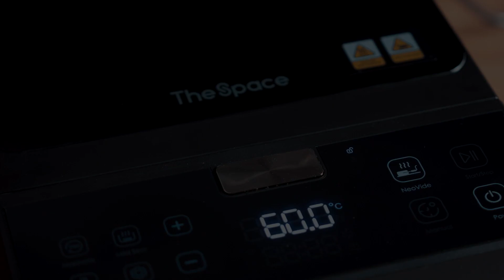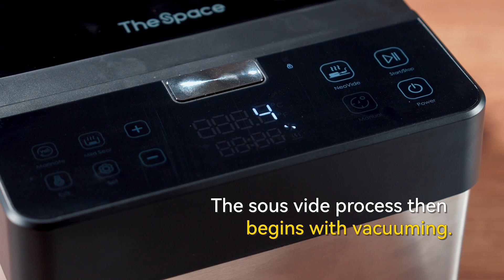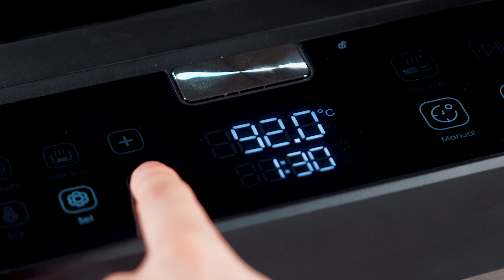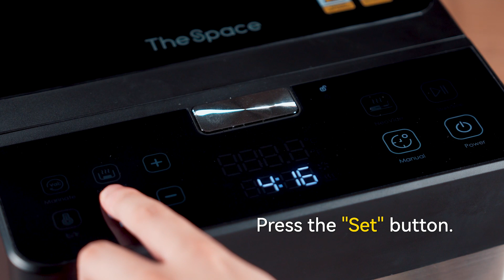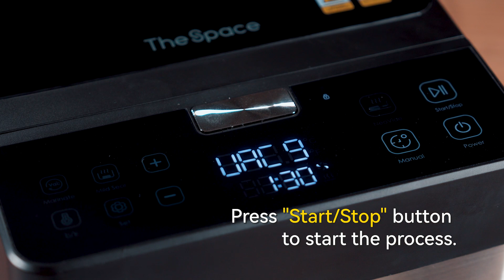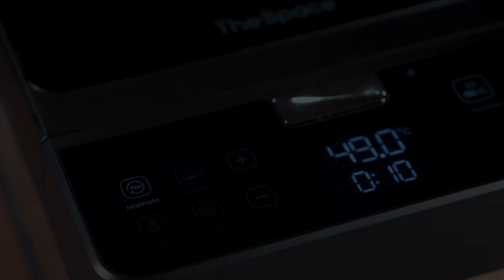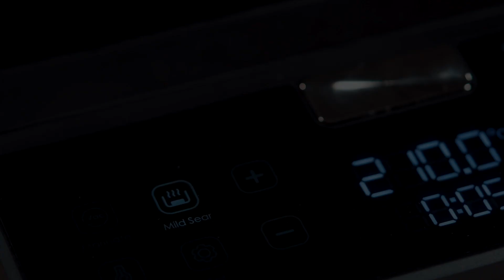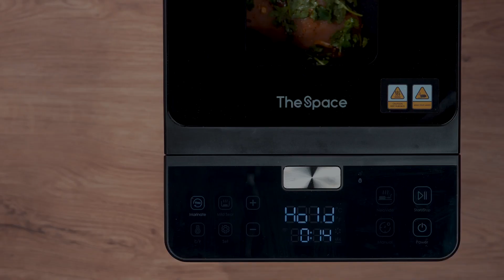Neovide NSV100 gebruiksinstructie (EN)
In deze korte video wordt in het kort de werking en de functies van de NeoVide van the Space uitgelegd. De nieuwe manier van sous vide bereiden, zonder zakken en water. Maar daarnaast kan dit veelzijdige apparaat nog veel meer. Maak kennis met de NeoVide van the Space.